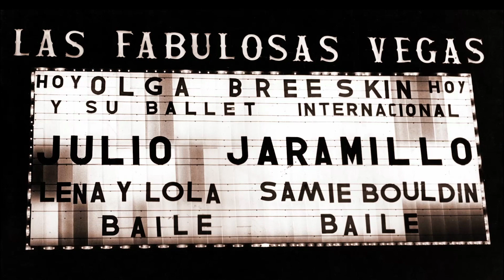Trailer - Si yo muero primero - Festival Línea Imaginaria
Dirección: Rodolfo Muñoz
Duración: 107 min
Género: Documental

Sinopsis: “Nadie es profeta en su tierra” podría ser la frase que resume el punto de vista de este documental sobre la vida del cantante Julio Jaramillo, ídolo de multitudes en la década del 60. Su imagen de bohemio impidió descubrir al cantante ecuatoriano que estuvo acompañado hasta por la orquesta de Astor Piazzola. “Si yo muero primero” se adentra en descubrir ese J.J que grabó unas 4.000 canciones de todo género y que sedujo a millones en el mundo.